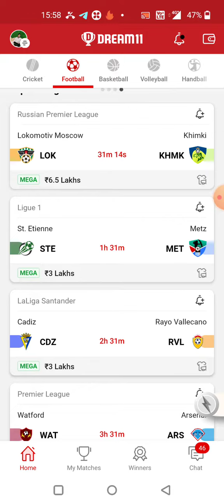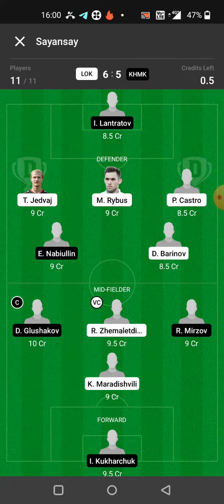LOK vs KHMK FOOTBALL DREAM11 TEAM PREDICTION